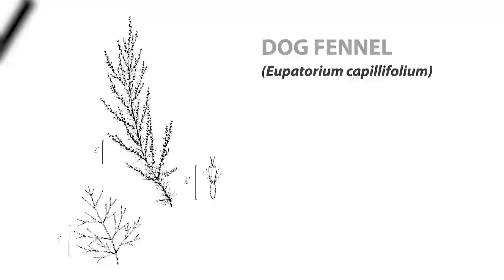Dog Fennel: Nature at Florida Caverns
Dog Fennel (or Dogfennel) is everywhere in NW Florida since Hurricane Michael. Did you know that insects flee it and that Native Americans used it for that reason? Learn more from Billy Bailey of Florida Caverns State Park: